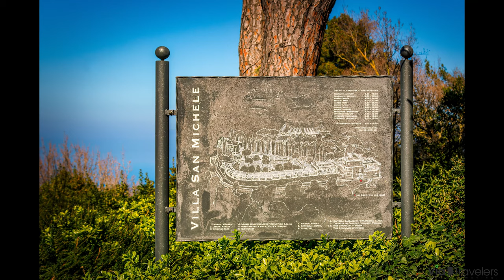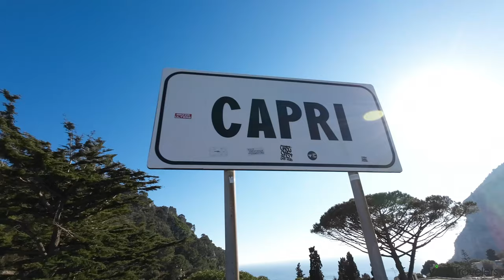Top 10 Things to Do in Capri, Italy - Travel Guide [4K HD]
Explore the Blue Grotto, visit Villa San Michele, ride the chairlift to Mount Solaro, and savor the delicious local cuisine.

Capri, Italy, is a small island with stunning landscapes and crystal-clear waters. Top things to do include visiting the Blue Grotto, Villa San Michele, and Sentiero dei Fortini Borbonici.

You can also take a scenic chairlift ride to the top of Mount Solaro, the highest point on the island, for panoramic views of the sea and surrounding landscapes. Don't miss out on trying the local seafood and limoncello at one of the many seaside restaurants.

How Much is a Trip to Italy: Average Cost Per Day

CONTENTS INCLUDED
0:00 Intro
1:24 Marina Piccola
2:32 Grotta Azzurra (Blue Grotto)
3:56 Giardini di Augusto (Gardens of Augustus)
5:39 The Faraglioni and Punta Tragara
7:03 Villa San Michele
7:59 Villa di Tiberio (Villa of Tiberius/Villa Jovis)
9:17 Hike the Sentiero dei Fortini Borbonici
10:30 Follow Via Migliera to the Capri Philosophical Park
11:42 A Walk in the Center of Anacapri
12:59 Piazza Umberto I (Piazzetta)
14:44 Outro